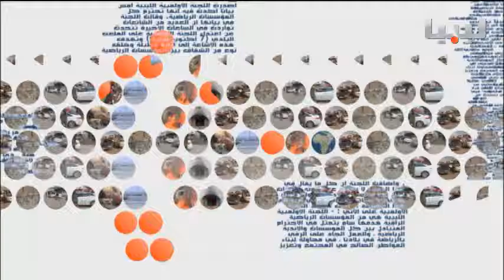برنامج خبر وبعد يوم 13/12/2015